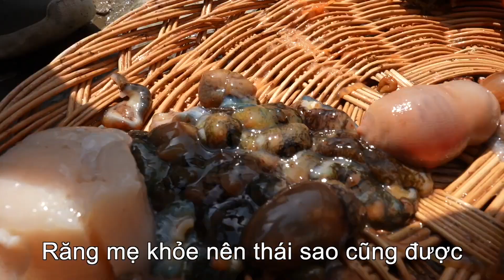|627| NGUYÊN NIA HẢI SẢN SASHIMI DỨA BIỂN, BÀO NGƯ, SÒ MAI, SÁ SÙNG, HẢI SÂM, NHỘNG BIỂN MẬP Ú.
Bà con ai muốn mua Sâm, Nấm, Cao sâm, Hồng sâm, Rối loạn tiền đình,Thuốc chống đột quỵ Hàn Quốc, nghệ Nano, thuốc xương khớp thì vào trang này nha